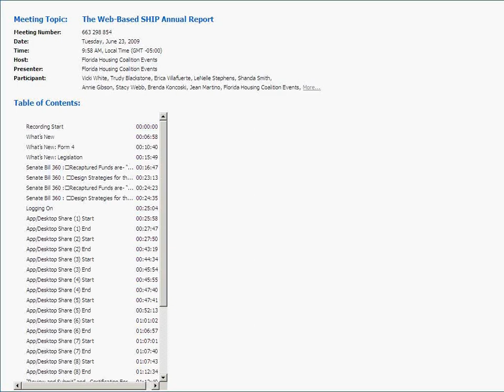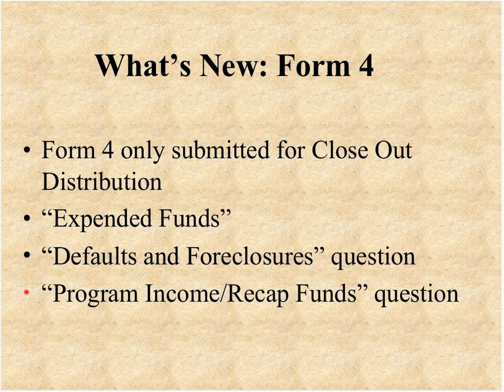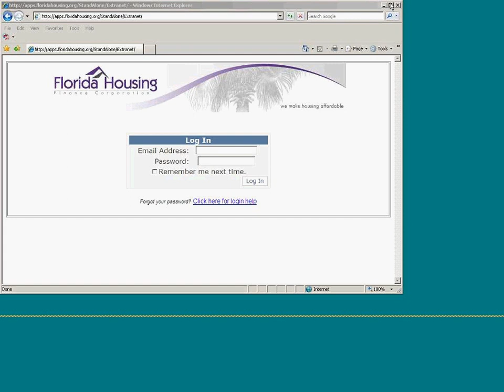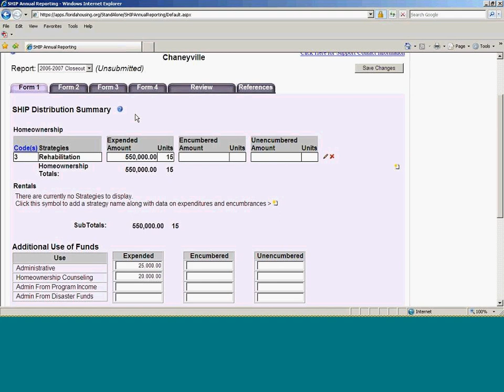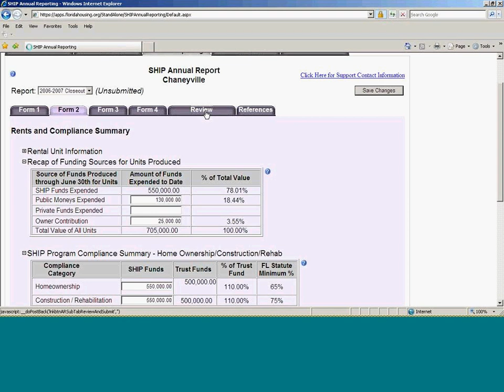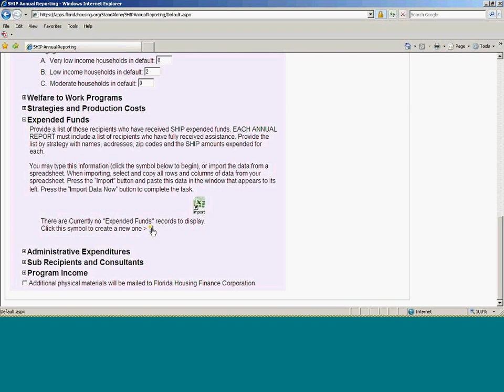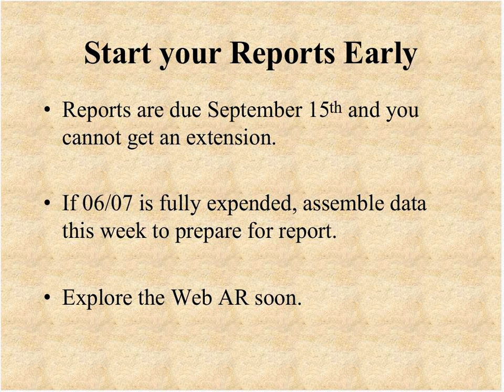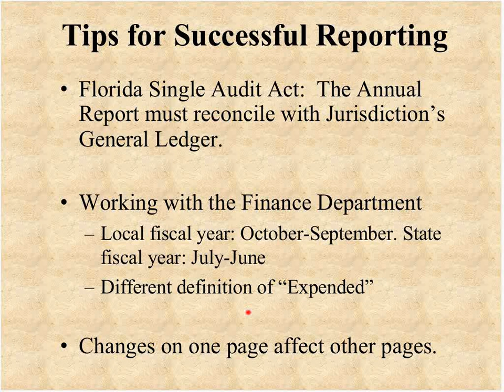WEBINAR Web SHIP Annual Report June 23